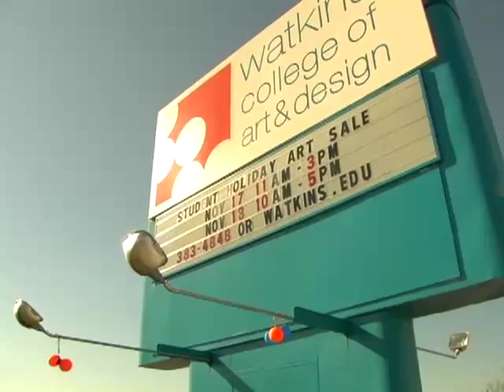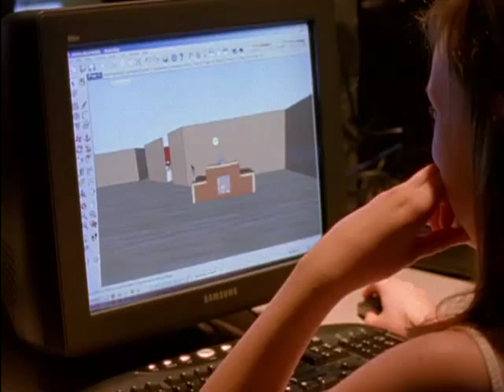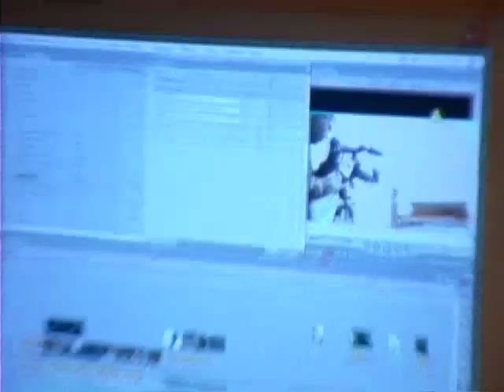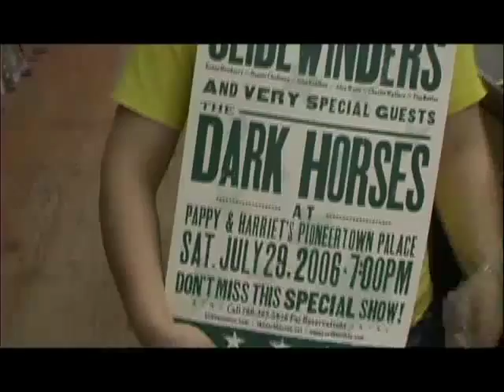Promo- Watkins College of Art, Design & Film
Learn about the programs at Watkins from students and alumni.